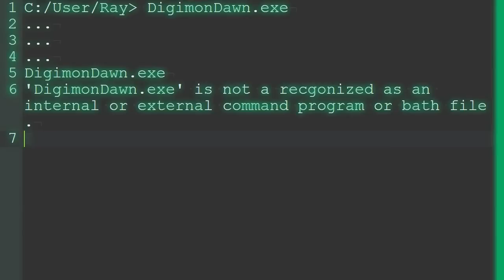Pokemon X 4 Fatality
I hope Professor Sycamore gets shot multiple times or something along those lines! Today we mourn the loss of one of my pals D: RIP bud.

Additional Nuzlocke Rules:
No EXP share
No super training
Basic Nuzlocke Rules:
Must capture only the first pokemon on each route and nickname it.
If a pokemon faints, it is considered dead and must be either released or put into a graveyard box.
No duplicate Pokemon may be used in a team the same time.